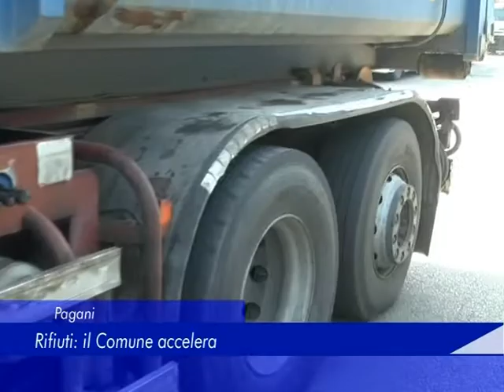Pagani: Rifiuti, il Comune accelera - 16 Maggio 2018